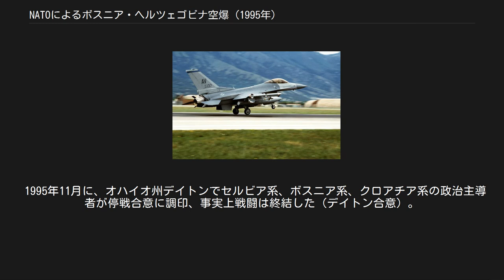NATOによるボスニア・ヘルツェゴビナ空爆 (1995年)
ボスニア・ヘルツェゴビナ紛争
1995年のボスニア・ヘルツェゴビナ
空爆を終え基地に帰投したアメリカ空軍のF-16C デリバリット・フォース作戦（デリバリット・フォースさくせん、英: Operation Deliberate Force）は、ボスニア・ヘルツェゴビナ紛争の最中の1995年に北大西洋条約機構（NATO）加盟諸国が行った、ボスニア・ヘルツェゴビナのセルビア陸軍に対する空爆及びその防空作戦である。
作戦は8月30日から9月20日の間に実行され、15カ国から400機の軍用機と5,000人の兵士が動員された。
 詳細は「ボスニア・ヘルツェゴビナ紛争」を参照 紛争末期の1995年、ボスニア・ヘルツェゴビナ領内のセルビア人勢力が首都サラエヴォを狙い迫撃砲弾を発射、市内の市場に落下し市民38人の死者を出した。
この地域は国際連合によって決定された、ボスニアの安全地域（非戦闘地域）に含まれていた。
 この事件には世界各国から広く抗議の声が上がり、国際連合保護軍の司令官やNATO南部司令官は、アメリカ海軍の原子力空母「セオドア・ルーズベルト」をアドリア海に派遣、NATO軍機も攻撃態勢を整えた。
 その後、NATOは数ヶ月間に渡って、セルビアのボスニアへの攻撃活動を阻止する空爆作戦を練り、290機の軍用機をイタリアを中心とする18カ所の基地に配備し、「セオドア・ルーズベルト」でも多くの艦上戦闘機を配備した。
配備完了後、デリバリット・フォースの作戦名のもと、空爆作戦が実施された。
作戦に参加する軍用機の大半はアメリカ空軍機で占められていた。
 防空を任務とする軍用機は、ミラージュ2000C、F-16、シーハリアー、F-14であった。
またその他に、この作戦での防空制圧を任務とする航空機は、アメリカとスペインのF/A-18、F-16 CHARM、EF-111、EA-6B、トーネードECRであった（この防空制圧のための作戦は、実際にはデッド・アイ作戦 (Operation Dead Eye) と呼ばれる別作戦として扱われる事もある）。
 また、外部では、アメリカ、フランス、イタリアのKC-135、イギリスのL-1011、スペインのKC-130による空中給油支援、F-14、ミラージュF1CR、ジャギュア、ミラージュ2000偵察型、オランダのF-16A偵察型、ハリアー偵察型、シーハリアー偵察型、RQ-1 プレデターによる偵察支援、RC-135、EP-3、ES-3、C-160、DC-8軍用型による電子妨害支援、フランスのE-3、アメリカのE-2Cによる空中警戒支援もおこなわれた。
 作戦は慎重に行われたが、特にセルビア軍の対空砲と地対空ミサイルに関してはかなり慎重に作戦が行われた。
これらの地上兵器は、作戦前にF-16、シーハリアー、G.222を撃墜していたためである。
そのため計画検討の際から、空爆攻撃の任務執行と同時に、これらの兵器を排除・停止する努力もすることになっていた。
 アメリカ軍機が撮影したセルビア軍施設の攻撃目標 作戦は、1995年8月30日午前2時頃、「セオドア・ルーズベルト」から出撃したF/A-18C、アビアノ空軍基地から出撃したF-16Cによる空爆によって開始された。
外部では、EA-6B、EF-111、EC-130も支援をしていた。
作戦上初めての攻撃は、SAMとセルビア軍の指揮施設に対するものであった。
 作戦中の9月1日から、NATO軍はセルビア軍に対し、48時間の交渉時間と攻撃中断の機会を与えた。
交渉には、フランス軍のベルナール・ジャンヴィエール中将と、スルプスカ共和国軍司令官のラトコ・ムラディッチ大将があたった。
交渉はしばらく続いたが、進展が見られなくなったため、NATO軍は9月5日から空爆を再開した。
9月5日頃からの攻撃では、クロアチア軍も北部での攻撃を開始し、ヴィテーズからセルビア軍を排除しようと躍起になっていた。
 その後も作戦は続き、セルビア軍はかなりの被害を受けた。
9月14日にムラディッチ大将は停戦に合意、サラエヴォ市内へのNATOの立ち入りを許可し、重火器も引き上げはじめた。
その後もNATO軍による空中監視は続いた。
しかし、10月に入りセルビア軍側が停戦条件を破り、NATO軍は再びセルビア軍に対する小規模な攻撃を再開している。...